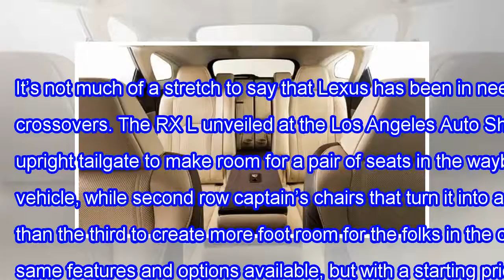La auto show: lexus rx 2019 l ready for more passengers.